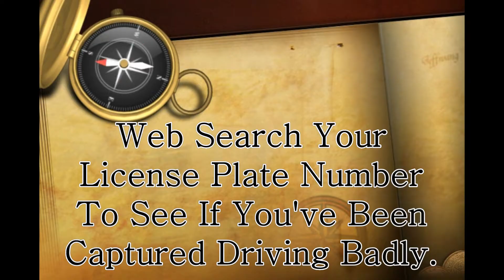0031 Bad Driving Edm La Perle Community Dashcam Videos, CHG2764, BSB3693, TYS888, CJC3476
Bad drivers of Edmonton AB Canada Yeg

Stop Sign Ripper, Subaru License Plate CHG2764
No Stop Right Turn on Red, Chev License Plate BSB3693
No Stop Right Turn on Red, BMW License Plate TYS888
No Stop Right Turn on Red, Mercedes License Plate CJC3476

Thanks Karen Bill Bowers Andrew Knack Julia Stella Trevor Eliott Alexandra Couette Tergeon Gwen Socholotuik Avery Friend Mandy Lee Keith Heather Henson Harapnuik Nicole Dmytruk Julie Keyser Holly McBride Jennifer Kirsch Tessa Kubashka Lorena Crossen Christa Ruel Jean Evans Linnea Nordstrom Shelly Eaton Vanalstune La Perle Community League Belmead Summerlea Shoutout sub4sub road rage drunk assholes dash cam worst shit stupid Traffic weather

(Roll it, Run it, Rip it, Reck it)
Where are you on the evolutionary Stop Sign Running ladder?